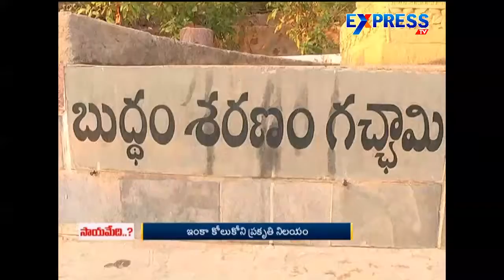Six Months after Hudhud in Vishapatnam : No help to Victims | Express TV